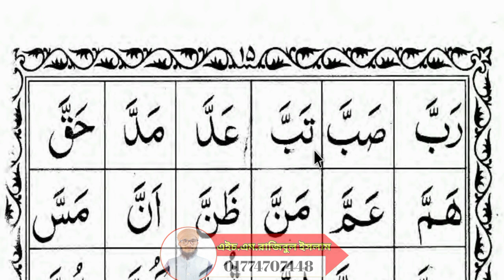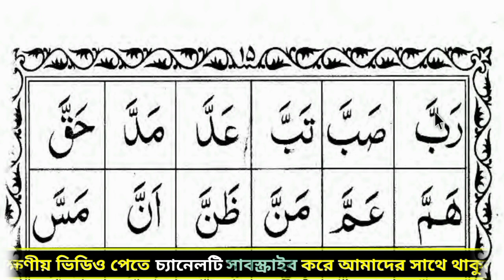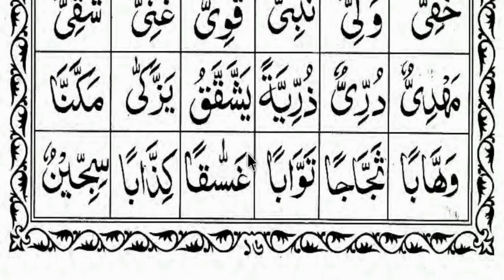Quran Education part 12। কুরআন শিক্ষা পার্ট-১২। তাশদীদ কাকে বলে। তাশদীদ এর উচ্চারণ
তাশদীদ কাকে বলে এবং কিভাবে পড়তে হয়।
তাশদীদ এর উচ্চারণ কিভাবে করতে হয়।

👉 Bkash Number 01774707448 (পার্সোনাল) imo